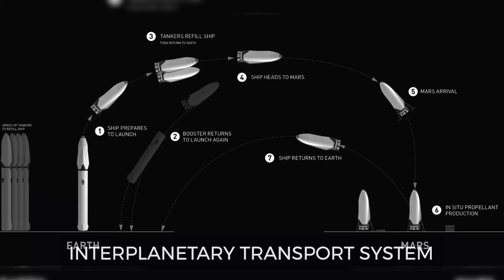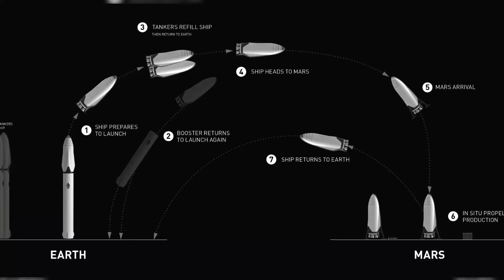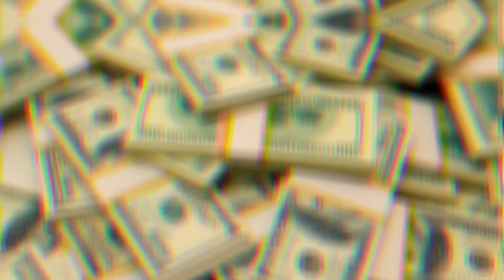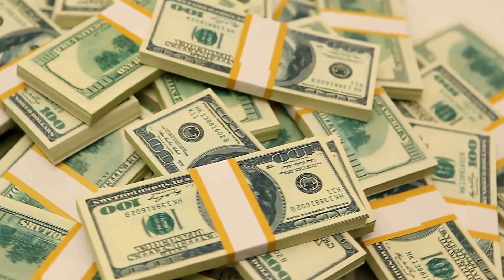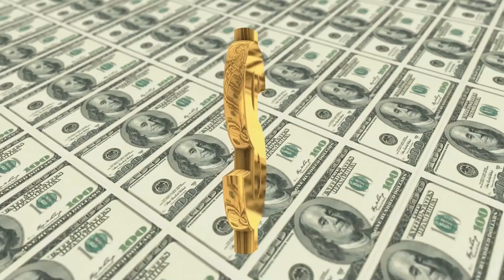SpaceX's HISTORIC Static Fire Test on NEW Starship Prototype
Inspired by SpaceX's HISTORIC Static Fire Test on NEW Starship Prototype

Inspired by The Historic First STATIC Fire SpaceX LIFTS 200 Tons Of Raptor Engines In The Air!

Inspired by Elon Musk announced First STATIC Fire LIFTED 300 Tons Raptor Engines will change Everything

Inspired by Space X News: Elon Musk Just Responded to Starship 6 Engines FIRING at STARBASE!

Inspired by Analyzing the Aftermath of Ship 24's 6 Engine Static Fire Test